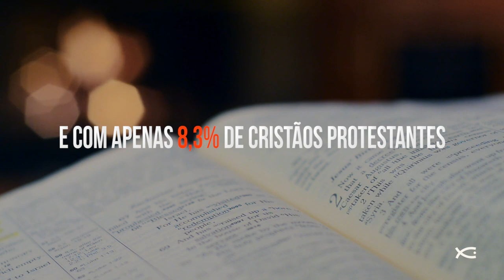O Islamismo na Bélgica - Série 'Espera Por Você'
Está previsto para que em 2050 a Bélgica se torne um dos países com uma das maiores populações islâmicas da Europa.  Preocupante não é mesmo? E o que você pode fazer para mudar essa realidade?
“E disse-lhes: Ide por todo o mundo e pregai o evangelho a toda criatura”. ( Mc 16:15)